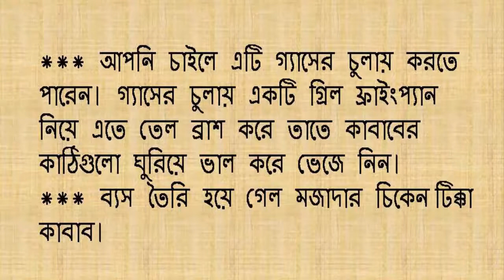মজাদার চিকেন টিক্কা কাবাব